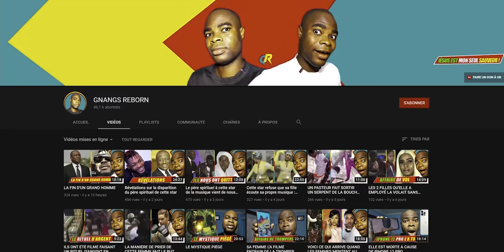Quand Le diable Récompense ses Stars de la musique